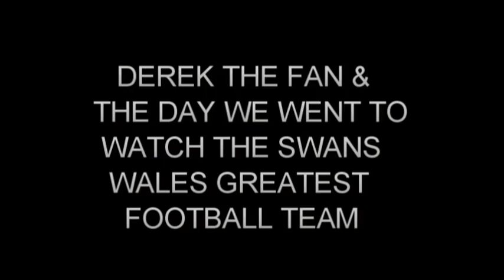Derek The Fan - The Day we went to watch the Swans, Wales Greatest Football Team.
This is a video of Derek the fan, Singing his new song on Radio Tircoed 106.5fm.
Called The day we went to watch the Swans, Wales Greatest Football Team.